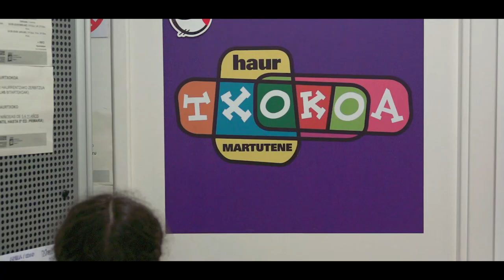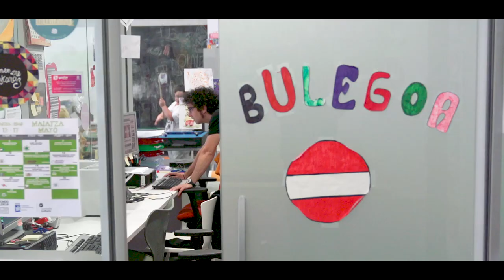Hemen gu geu gara! Nire lekua. Nire jendea. Nire mundua.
Gipuzkoako Foru Aldundiak Haurtxokoen eta Gaztelekuen sarea sustatzeko aurkeztutako bideoa da hau. Haurrak, nerabeak, gurasoak, hezitzaileak eta udal-teknikariak dira ikus-entzunezko honetan protagonista.
Gipuzkoako Haurtxokoen eta Gaztelekuen helburua da, kalitatezko aisialdi eskaintza baten bitartez, haurrei eta nerabeei gizartean dagokien lekua aldarrikatzea. Gipuzkoako 47 udalerritan banatuta, 100 gune daude guztira, eta bertan 230 hezitzailek dihardute lanean.